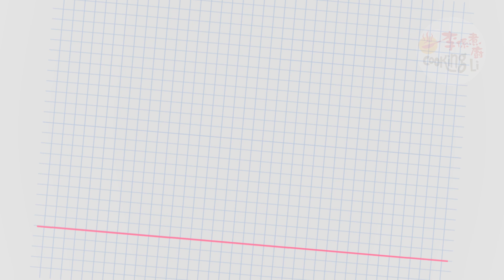【享煮‧享食】EP06 一食難忘三杯雞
香…香…香，有人話嗅覺係人類記憶裡面最恆久嘅！就好似這家的三杯雞😌混合了醬油香、酒香、麻油香，還有自家種植的九層塔香，怎可能忘記啊~